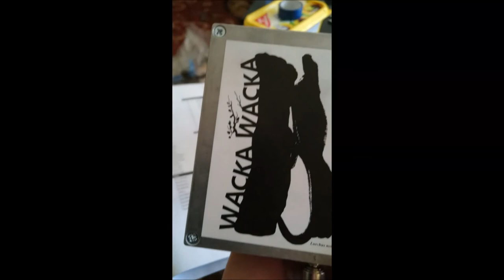Neutoy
We just built a new toy and because the world is like it is we feel urged to share it with you... Nice toy!